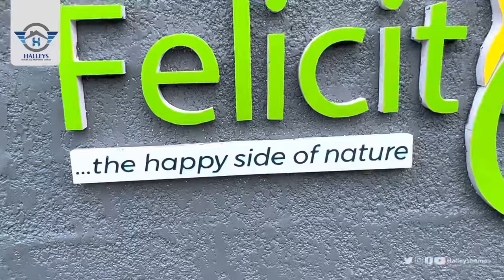Introducing Estate Land Sharing Boundary Between Epe-Ijebu Ode Tollgate | FELICITY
It's an important milestone as we bring to you Nigerian's first Resort and Residential estate development.

A place to rest, live and relieve and to mark our tremendous work over the years.

Location: Odo-Agboju, Epe toll gate

CLUSTERS
- The Genesis (Land)
600sqm - ₦8.5M

- The Village
1 Bedroom Bungalow - ₦22M

- The Enclave
 1 Bedroom Ultra Bungalow - ₦26M
 2 Bedroom Bungalow - ₦30M

- La Casa
One Bedroom Detached Maisonette - ₦35M
Two Bedroom Detached Duplex - ₦40M

FEATURES
- Amusement
- Bicycle Rack
- Gym
- Spa
- Eco-friendly Environment
- Recreational Center
- Swimming Pool
- Solar System
- Internet
- Helipad
- Fishing
- Bush Hiking